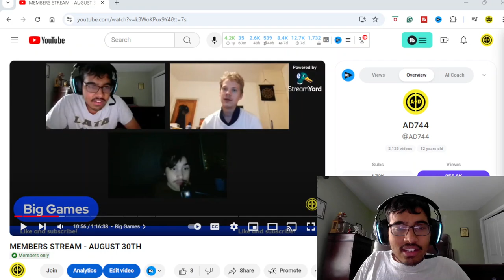PREDICTS THE UNITED VS LIVERPOOL GAME SCORE CORRECTLY